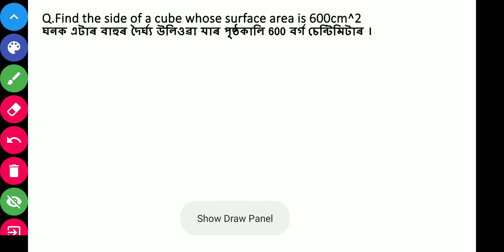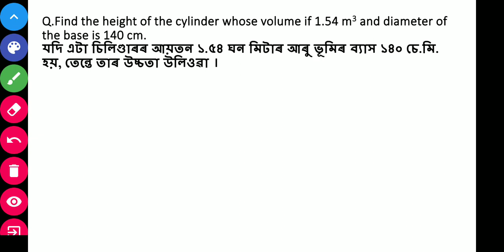SSUHS Gnm Entrance Exam, 2022 important maths question from NCERT class 8 Math, mensuration,Part - 3